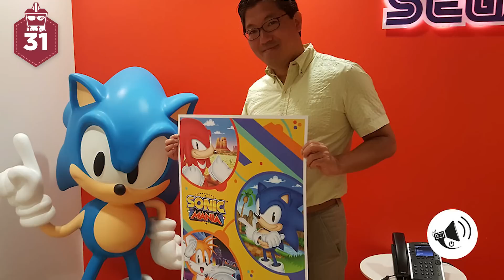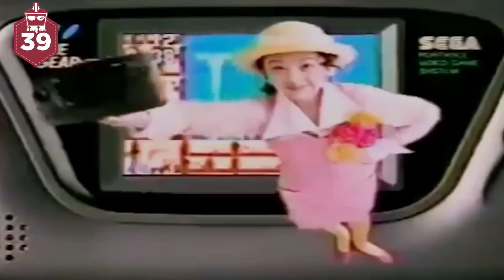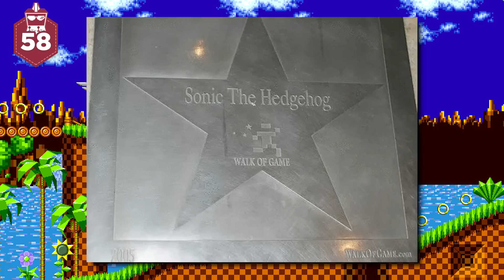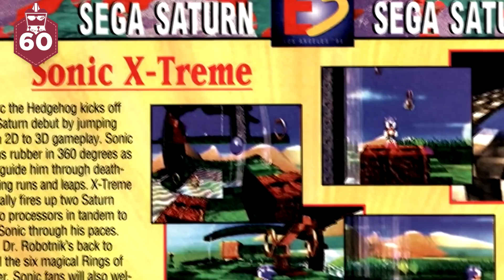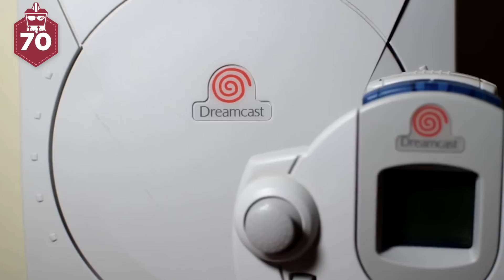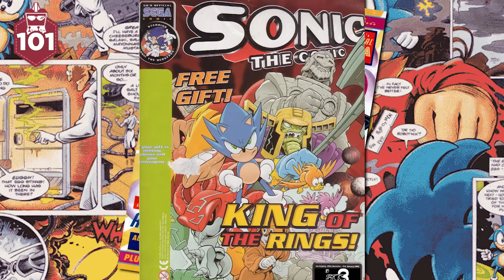SONIC: 107 Datos que DEBES Saber ¿De meme a héroe? | AtomiK.O.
Ah, Sonic. Un erizo azul que corre muy muy rápido, tuvo una novia humana y su némesis es un doctor. ¿A quién se le ocurrió esto?! En este video develaremos los más oscuros y extraños datos de Sonic, junto con esas cosas que debes saber de él sí o sí. ¡Es cultura general, por dios!

¡Únete a Átomo Network!

¡Haz click en todos los links!

Guion:
 Jimena Morelos
Presentado por:
 Catpow3r
Edición por:
 Gianni Geremia
Producción por:
 Samantha Pérez